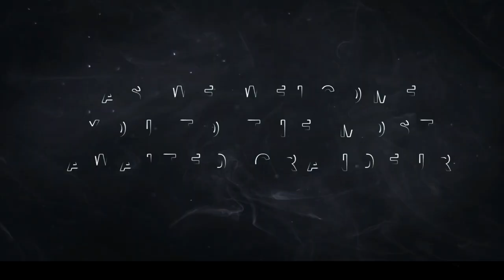Auriga 20 Official Promo | College of Engineering Karunagappally | Techno Cultural Festival 2020